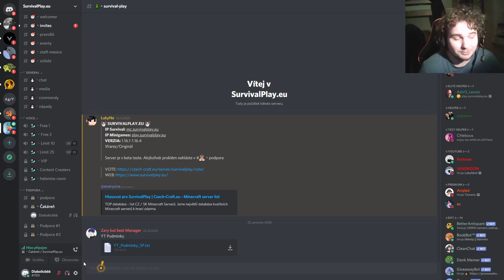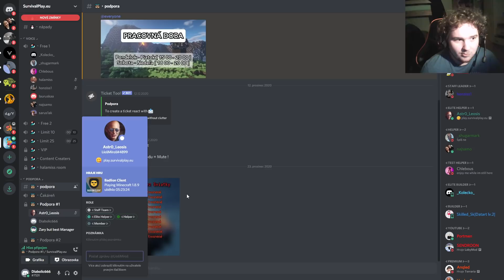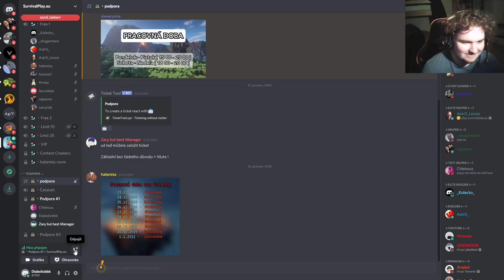Zabanovali mě 2x za HACKY... tak jsem šel za nima na discord